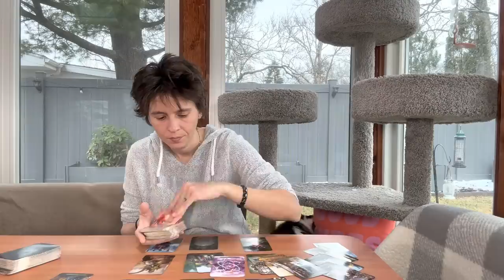AQUARIUS - "Just a Hiccup" JANUARY 16TH - 22ND